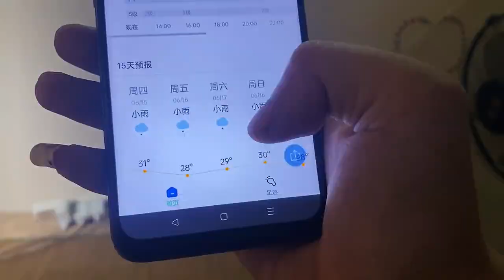小伙把存款全部拿去买骑行装备了，不给自己留后路，不成功则成仁~好想当富二代的【慕容】